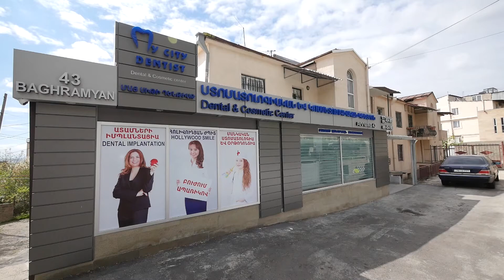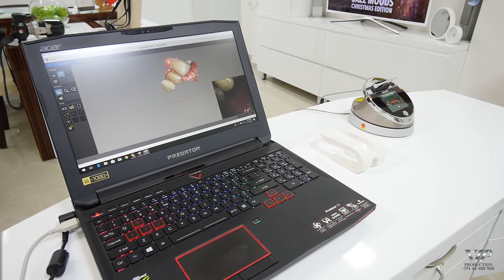ՄԱՅ ՍԻԹԻ ԴԵՆԹԻՍԹ|MY CITY DENTIST|МАЙ СИТИ ДЕНТИСТ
Բուժում ամերիկյան մեթոդներով,Treatment by American methods,Лечение американскими методами,Spyur.am/mycitydentist